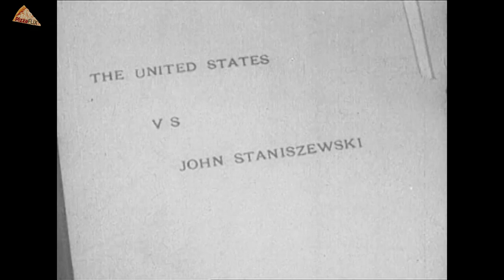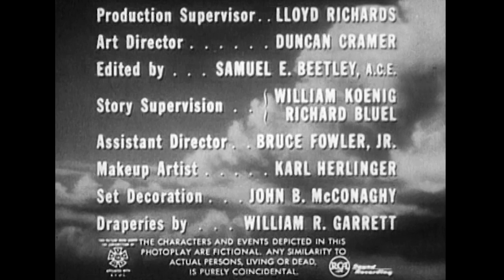Chain of Hearts (TV-1955) CHARLES BRONSON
Cavalcade of America Season 4 Episode 6
Stars: Charles Bronson, Joyce McCluskey, Robert Burton
Director: Laslo Benedek

The story of John Staniszewski, a Polish seaman who tries to gain American citizenship after World War II.